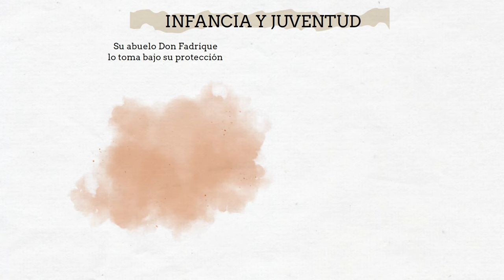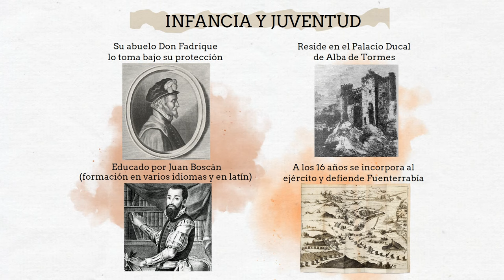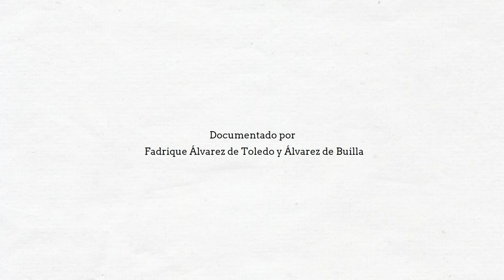El GranDuque de Alba: Militar y diplomático en la europa del siglo xvi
Fernando Álvarez de Toledo y Pimentel, tercer duquedeAlba, conocido como el GranDuque de Alba, fue un destacado militar y diplomático español del siglo XVI.

Nacido en Piedrahita, Ávila, en 1507 y fallecido en Portugal en 1582, sirvió fielmente a los reyes Carlos V y Felipe II, desempeñando roles importantes como gobernador en los Países Bajos y el Ducado de Milán, virrey de Nápoles y de Portugal.

Huérfano de padre, fue criado por su abuelo, el segundo duque de Alba, en el palacio ducal de Alba de Tormes. Desde joven mostró interés por las armas y se unió a los ejércitos de Carlos V, destacándose en diversas batallas contra amenazas como el turco Solimán el Magnífico y el corsario Barbarroja.

Participó en importantes campañas militares en Europa, como la defensa de Viena y la batalla de Mühlberg, donde obtuvo victorias significativas para la corona española. También enfrentó rebeliones en los Países Bajos y lideró la conquista de Portugal en nombre de Felipe II.

El legado del Gran Duque de Alba perdura en la historia militar española, siendo recordado por su valentía, estrategia y lealtad a la corona.

📌 Momentos clave del Gran Duque de Alba

00:43 Infancia y Juventud
01:02 Militar al servicio de Carlos V t Felipe II
03:52 El Gran Duque de Alba en Flandes
04:56 Victoria y muerte en Portugal